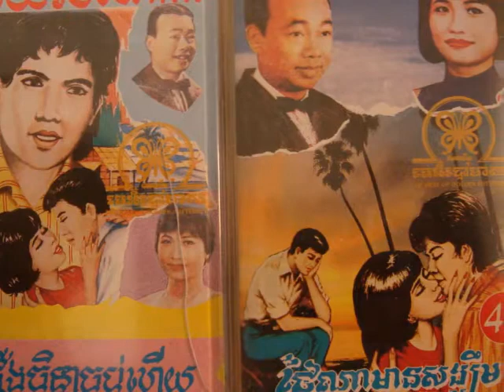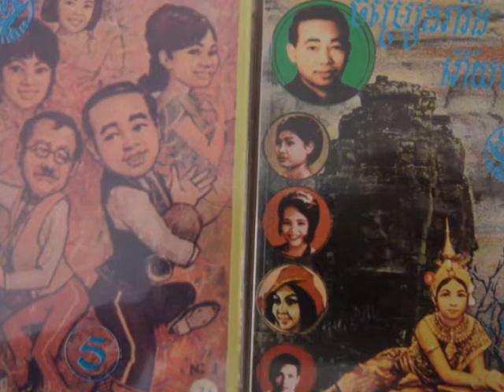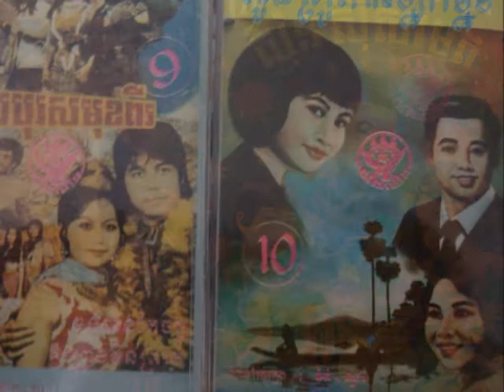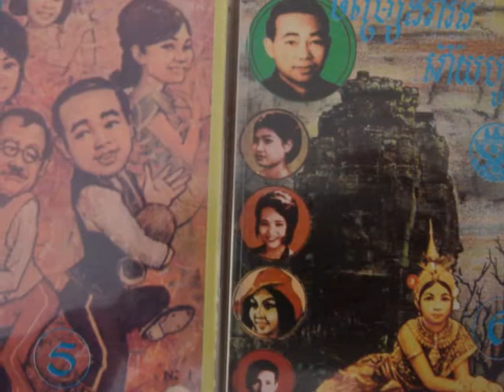In Yeang - Bopha Kbol Chroy